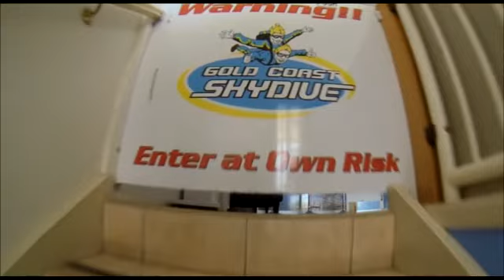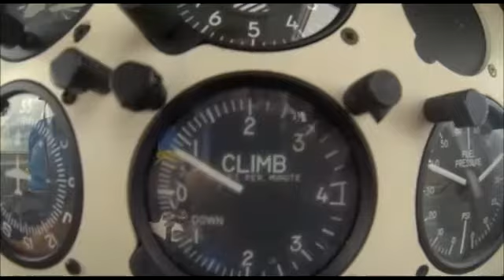Gold Coast Skydive - Karen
Skydiving Video - Karen